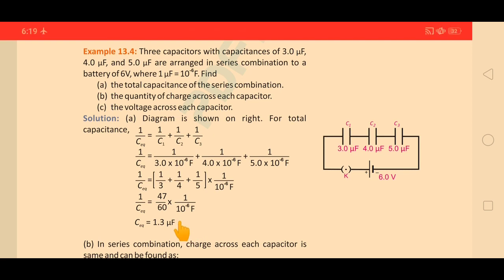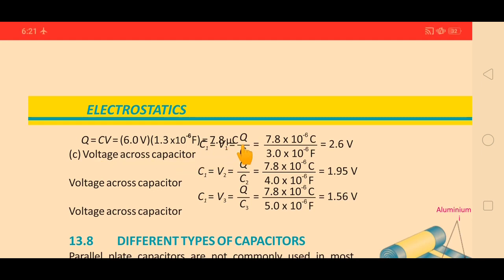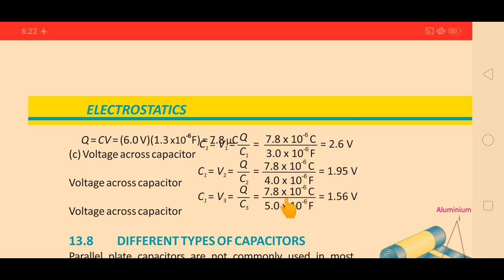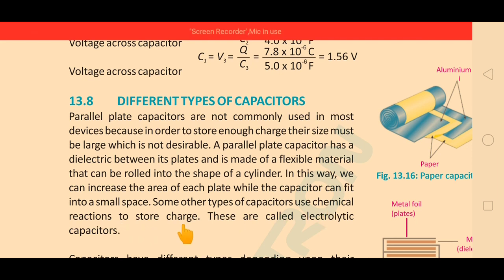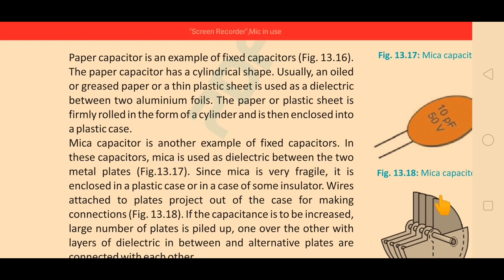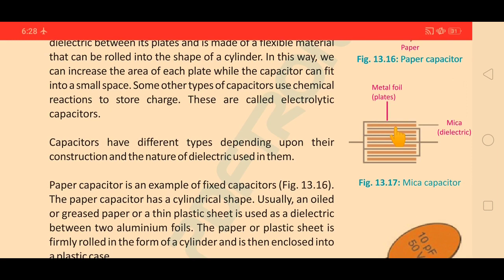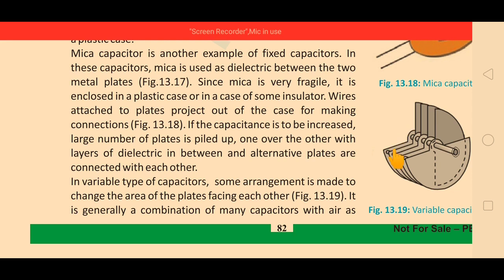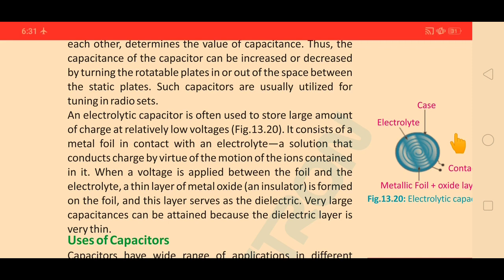Physics Class 10th, Ch #13 Example 13 4, Different Types of Capacitor Dated 18 12 2021